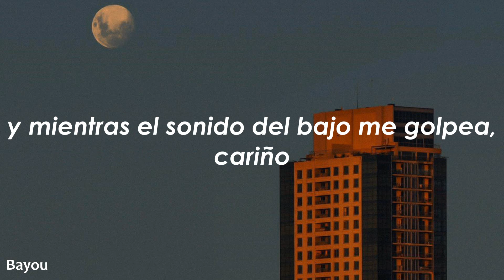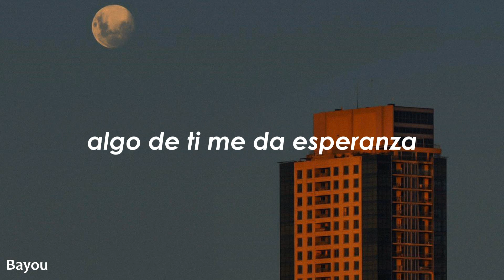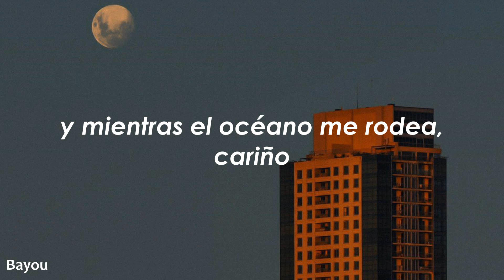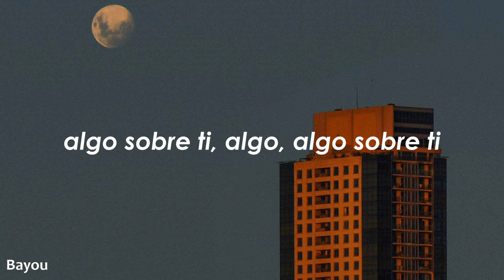Canción para ambientar tu fiesta de 1 :)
The Sun Goes Down- STRLGHT, Lvly feat. Mia Pffirman
tremendas ganas de bailar cada que la escucho, me parece muy buena para recordar que en el canal ya hay mas de 300 suscriptores (318) ah
Muchas gracias por el apoyo, gente y por los comentarios que me dejan, me animan mucho u-u

Lyrics
A million people in the crowd, but I only
See your face in all the lights
And as the bass keep poundin' on me, baby
I really wanna make you mine
I don't really care about love
I don't really care about happy-ever-afters
Somethin' about you gives me hope
Somethin' about you, yeah
When the sun goes down and the night sky's fallin'
Do you believe in one time lovers?
'Cause deep inside of my wildest dreams
You'll be by my side when the sun goes down
The city dancin' through the night but I'm not there
You've got me soarin' in the clouds
And as the ocean is surroundin' me, baby
I'm sure we lost track of time
I don't really care about love, love, love
Somethin' about you, somethin', somethin' about you
When the sun goes down and the night sky's fallin' (yeah)
Do you believe in one time lovers? (yeah)